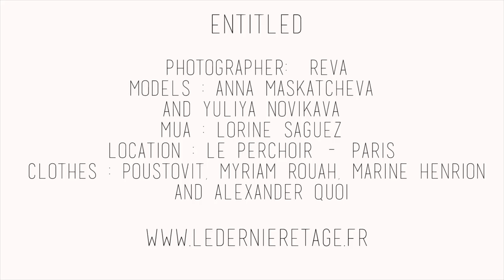Entitled - Teaser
Photographer : Reva
Models : Anna Maskatcheva & Yuliya Novikova
MUA : Lorine Saguez
Location : le Perchoir - Paris
Clothes : Myriam Rouah, Marine Henrion, Poustovit & Quoï Alexander